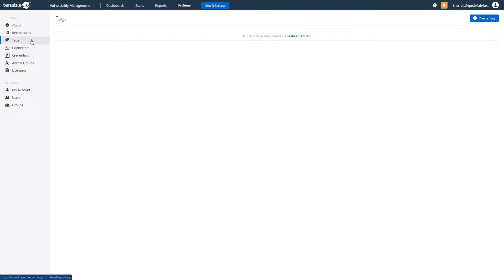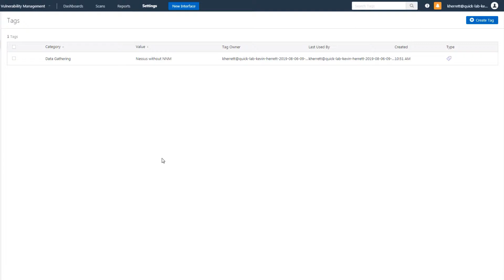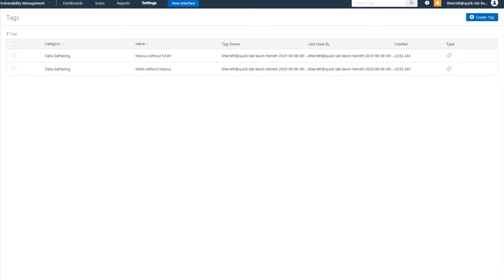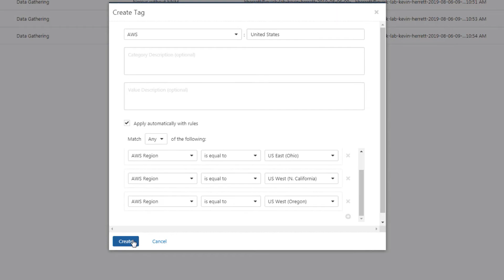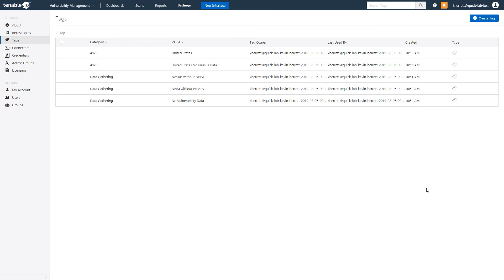Categorizing Assets with Tags in Tenable.io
This video will discuss using tags to create meaningful asset groupings for the purpose of identifying gaps in scan coverage and leveraging additional data sources in Tenable.io.